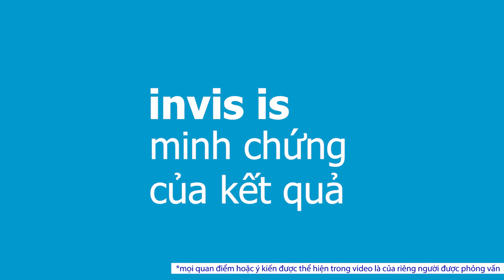Lila hoàn toàn tự tin cùng hành trình Invisalign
Vừa là sinh viên toàn thời gian, vừa theo đuổi sở thích đá bóng có thể là quá nhiều đối với một ai đó!